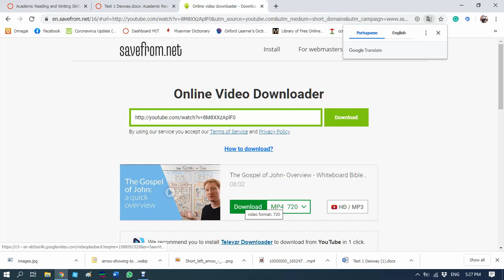How to download video from YouTube